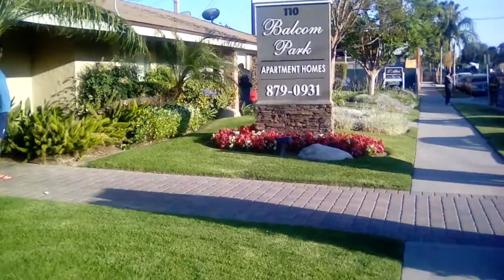Fullerton Fire Department on scene of Multiple Downed Power Lines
Power went out where I live and we see fire responding so I go check it out. I hear that some power lines fell due to what some way was cause a metallic balloon got on the line. Remember If you see a down power line, stay far away from it and call 911